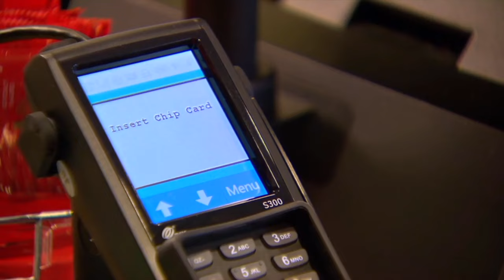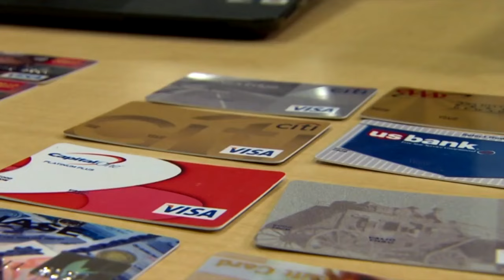'Trust no one': Business owner speaks out after officer manager pleaded guilty to embezzling $719K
The owner of the business spoke out on Tuesday, in a phone interview with 7 News she said "I can't even tell you the emotion, the shock, the disappointment that we felt."